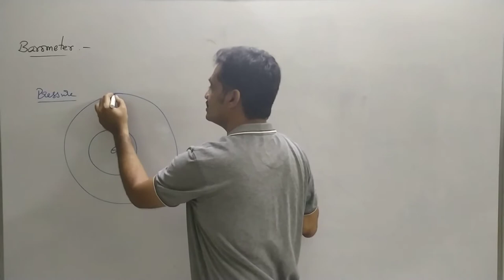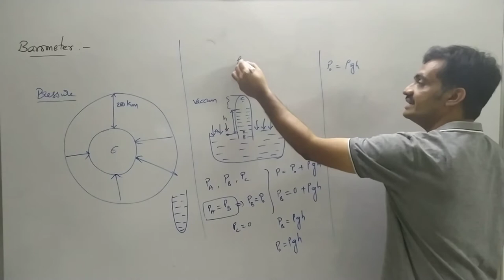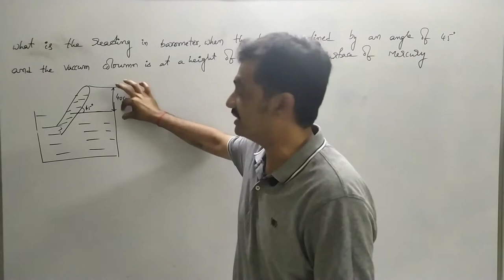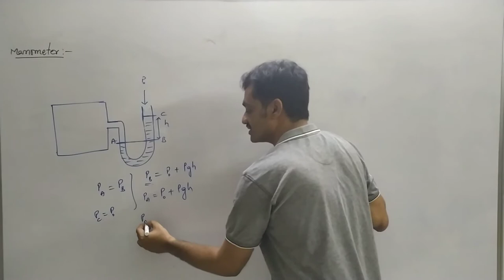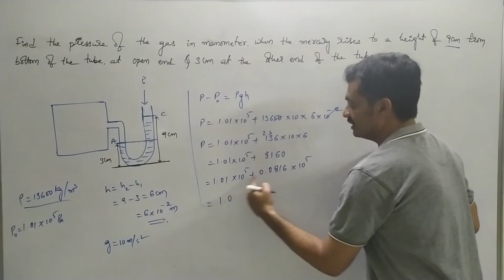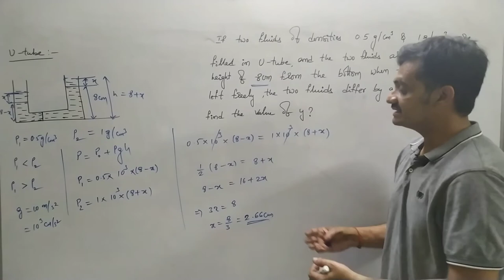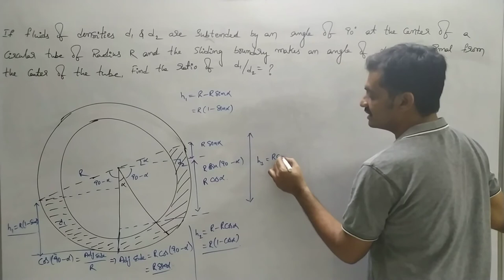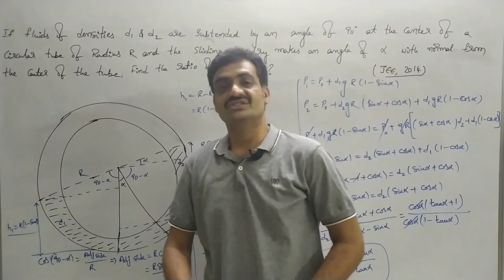Barometer,manometer and U-tube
In this video I had covered barometer , manometer and U-tube along with nummericals